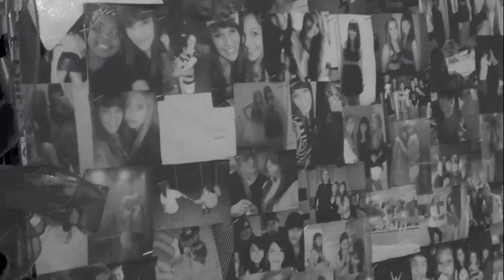Don't forget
did you forget about me?

things about this video
- this has explained how i've been feeling latley
- that heart at the end, my sister painted for me
-that picture i took of the board and ripped up. is actually a really good friend. that i lost. we don't talk anymore and he like hates me. i've wanted to take that picture down but its been to hard
- i accidentally spilt that nail polish all over my desk